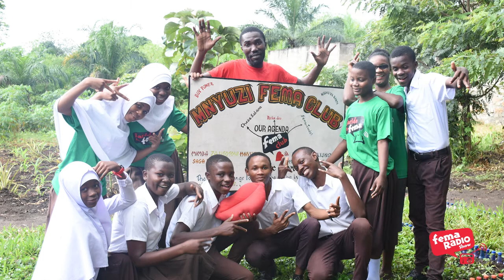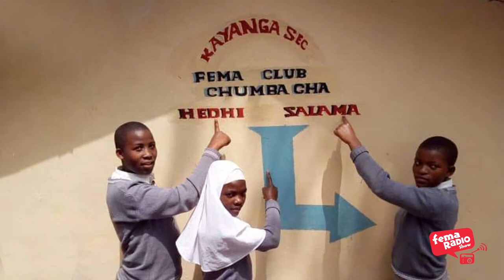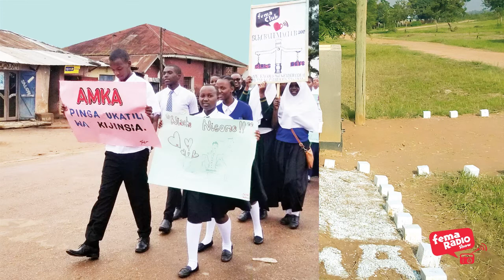1312 Fema Radio Show - Afya ya Uzazi na Ujinsia - Umuhimu wa kupata elimu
Elimu ni ufunguo wa maisha, tumekuwa tukisikia kauli hii pengine tangu tukiwa wadogo sana. Kauli hii inabainisha ni kwa kiasi gani elimu ni muhimu katika maisha yetu. Elimu ni kama nyenzo ya kuwezesha kubaini ndoto zetu na kuzitekeleza. Elimu hii ina ngazi mbalimbali, kadri unavyozidi kupanda ngazi, ndivyo unavyozidi kufungua milango ya mafanikio. Kama kijana, ni muhimu sana kutafuta elimu kwa kuhudhuria shule au chuo na kusoma kwa bidii. Katika kipindi hiki, tumejadili umuhimu wa elimu kwa kila kijana bila kujalisha kama una kipaji, uwezo wa kufanya kazi au vinginevyo. Utamsikia kijana Yohana Lameck ambaye licha ya hali nguu ya maisha, amefanya vizuri sana kwenye mtihani wa kidato cha nne mwaka 2019 kwa kupata daraja la kwanza kwa A katika masomo yote 9. Mtaalam naye atafafanua kiundani kuhusu uhumimu wa elimu.